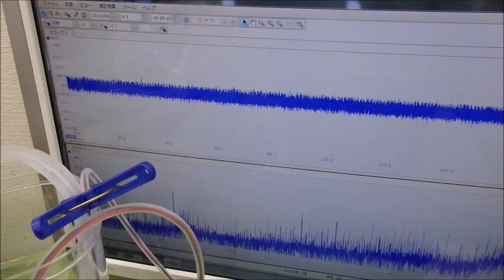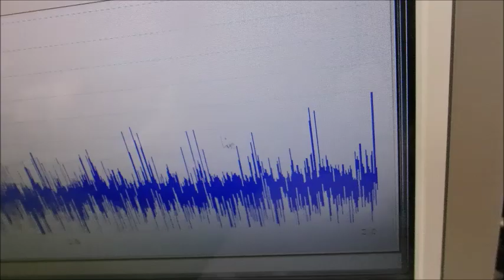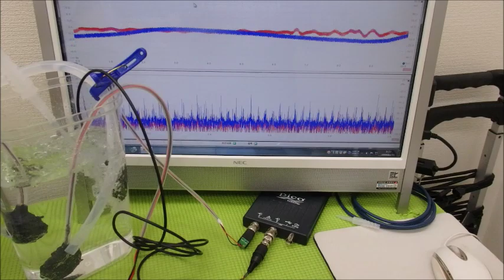小型ポンプを利用した「流水式超音波制御技術」 ultrasonic-labo